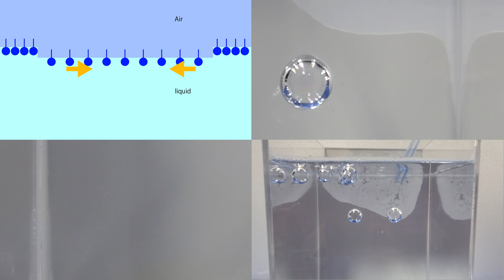水中に逆シャボン玉を作る【字幕推奨】/ 米村でんじろう[公式]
空中に漂うシャボン玉を水中に作る！その実態は逆シャボン玉。
作り方と原理を解説！

※　字幕に不備があったので修正しました(2021/6/2 11:23)
※　日本語の音声はございません
※　字幕にて展開・解説しております。字幕設定をONにしてお楽しみください

今回の動画
出演：米村でんじろう
編集：関野　剛

使用音源